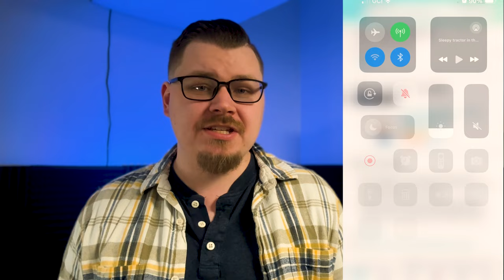Contact Sensors and Why You Should Add Them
Let's dive into the world of smart contactsensors and discover how they are reshaping the landscape of homesecurity and automation. From safeguarding your doors and windows to integrating seamlessly with your smart home ecosystem, these innovative devices offer unparalleled convenience and peace of mind. Join us as we explore the features, benefits, and real-life applications of smart contact sensors, empowering you to take control of your home's security like never before. Whether you're a tech enthusiast or a homeowner looking to enhance your living space, this comprehensive guide will equip you with everything you need to know about leveraging the power of smart contact sensors. Don't miss out on this essential insight into the future of home protection and automation.

Generic Cheap Sensors:

Aqara Sensors: (Warning these need their hub)

Chapters:
00:00 - Intro
00:30 - Refresher
01:37 - Why Contact Sensors
03:54 - What To Do With Them
07:22 - KISS Principle
08:18 - Recommendations When Buying
12:32 - Conclusion